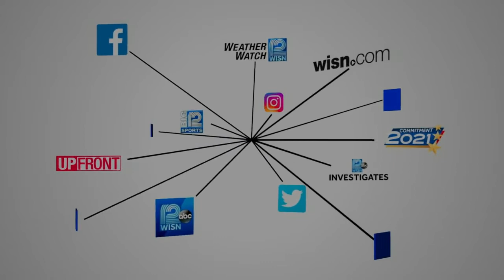Dream City Music performs at No Studios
WISN 12 News partners with No Studios to tell stories from Milwaukee's arts community